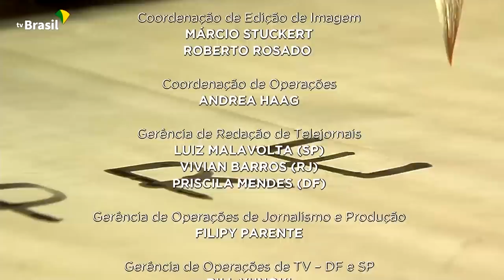Brasil em Dia - 25 de junho de 2021